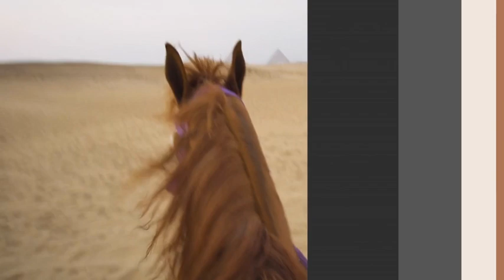ما هو العمر الحقيقي لأبو الهول؟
في أي عصر بني ابو الهول؟ وما قصة وجه ابو الهول, واين توجد حلي ابو الهول؟